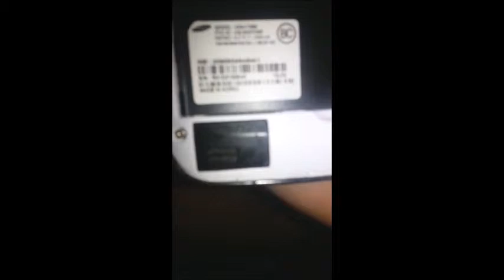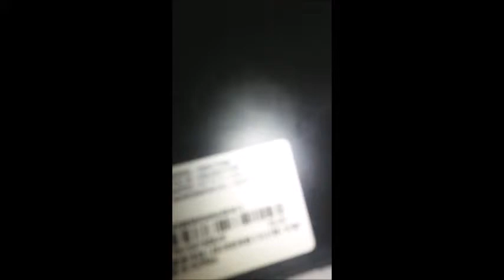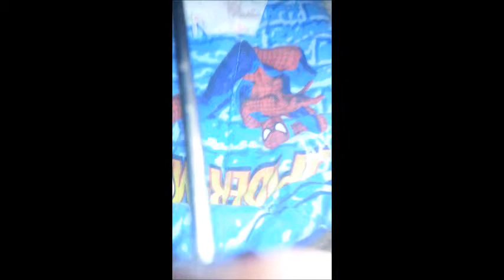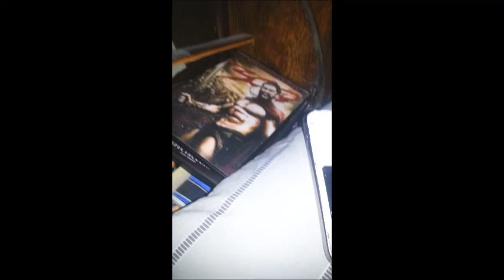Samsung Galaxy SII teardown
took apart an  old galaxy SII i found pretty cool
technically this was recorded yesterday but time switched over

if for some reason you want to watch this in 3D you can!!